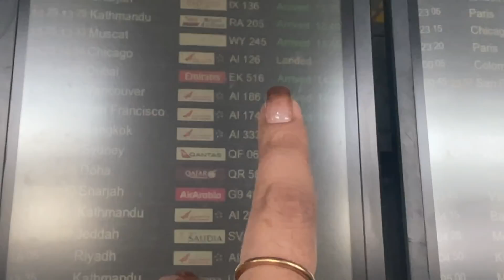MET MY BOYFRIEND AFTER 3 YEARS!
we finally met after 3 years  - idk how to explain this!
i have been keeping this to myself for so long , finally sat down to shoot this story time cause it deserves one!

Loads of Louuuuveee, Isheeta
Today's Video  -MET MY BOYFRIEND AFTER 3 YEARS!

Long distance surprise
long distance ending
meeting my boyfriend after a long time
long distance advice